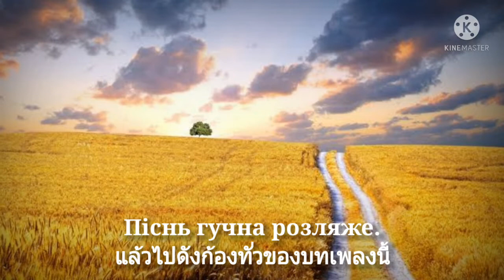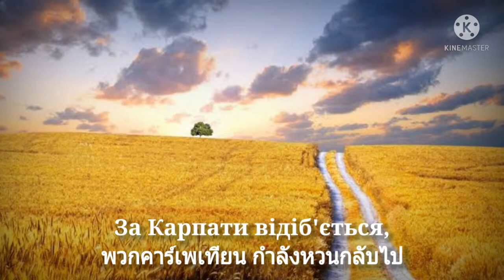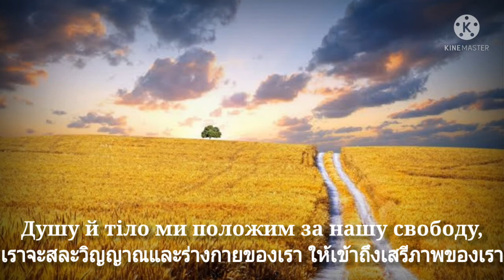เพลงชาติยูเครน (เวอร์ชั่นฉบับร่าง)